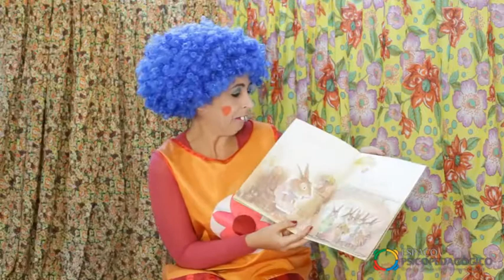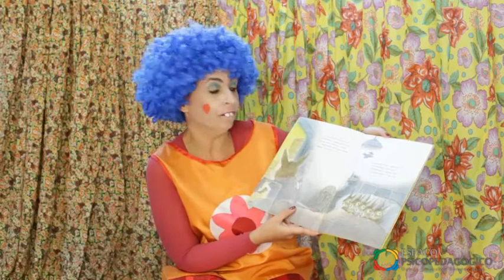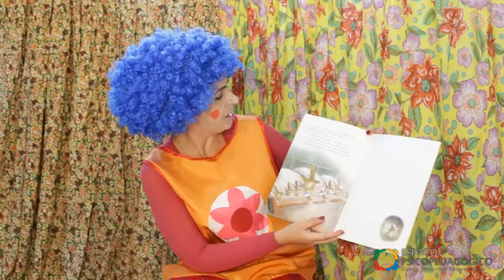Tico e os lobos Maus - Contação de História por Dani Bassi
Valeri Gorbachev (Autor)
Os pesadelos tratados com afetuosidade e muito humor são tema, presente nas ilustrações, de Tico e os Lobos Maus. Tico, um pequeno coelhinho de imaginação muito fértil, acorda de um terrível pesadelo, repleto de lobos maus. Ao contá-lo para a mãe, vai deixando petrificados seus irmãos e irmãs, com os quais divide a cama. Mas Mamãe Coelha não se deixa impressionar e em pouco tempo a centena de terríveis lobos ferozes se torna apenas um pequeno bando.